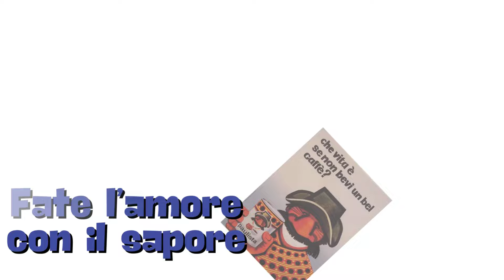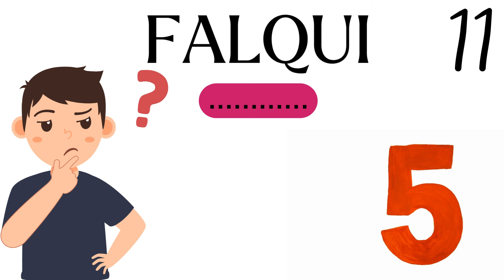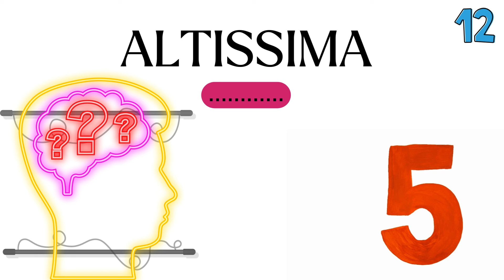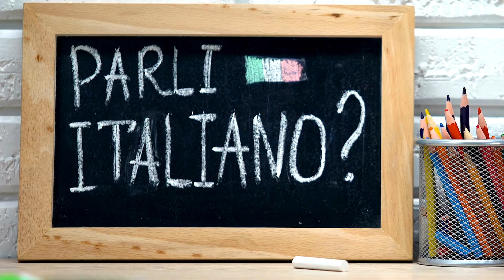GUESS THE ITALIAN SLOGAN - INDOVINA LO SLOGAN🤪🤯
Abbiamo messo insieme 15 slogan degli spot televisi italiani  per creare un quiz difficilissimo! Mettiti alla prova!
Ascolterai l'inizio di un famoso "tormentone", indovina come finisce lo slogan completo.
Impariamo tante parole nuove giocando e divertendoci insieme.
Una delle proprietà mnemoniche più potenti di cui è capace la mente umana consiste nella capacità di associare facilmente immagini e parole.
Usiamo gli slogan per imparare la lingua italiana.

👇👇👇Informazioni utili👇👇👇 📕 Il mio libro (cartaceo o digitale):